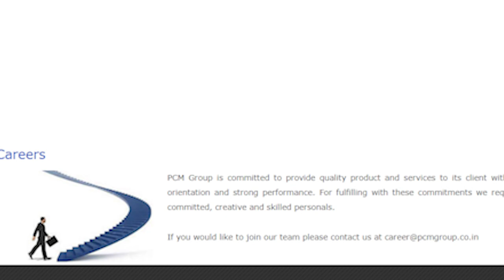Zara Manufacturing Base, Laliga Academy, New 2500Cr Steel Plant, 250Cr Investment in Siliguri Ep 293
In This Video You Will Get to Know About the Big Investments Received From the Spain Trip of Delegation Team From West Bengal Which Was Headed by the Chief Minister of the State Mamata Banerjee. The Investment is Huge by Zara, Lalgiga, Travipos, Captain Steel Etc.

NOTE

Also Watch-